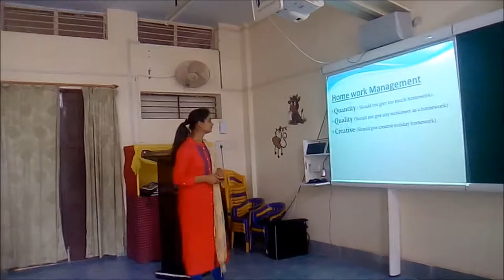Parent Teacher Meeting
5th Episode of Workshop Conducted for Pre - Primary Teachers on the Management of Kindergarten [LKG and UKG]